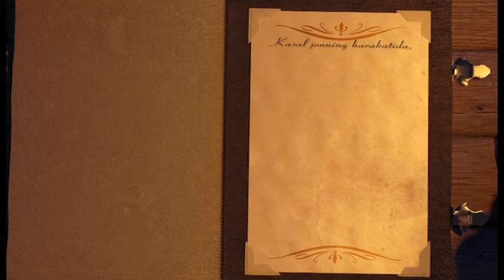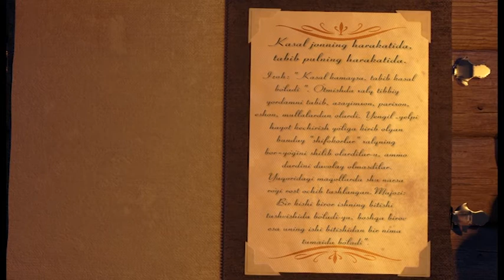Касал жоннинг ҳаракатида, табиб пулнинг ҳаракатида